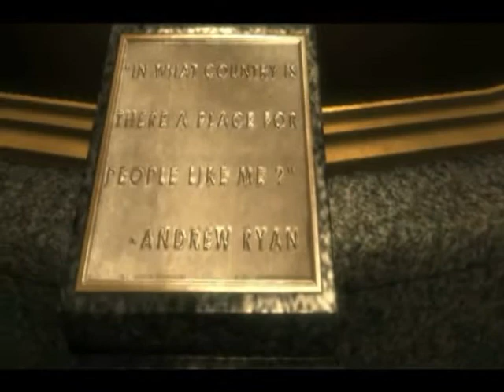Cramped Room Games: Bioshock EP-1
Here it is, episode 1 of Bioshock, now, would you kindly sit down, relax, inject your self with that strange blue substance in that dirty needle you just found, and enjoy.